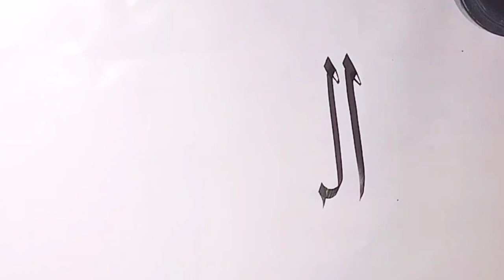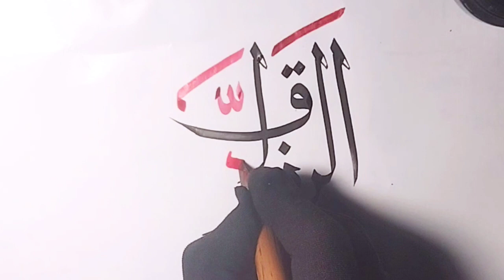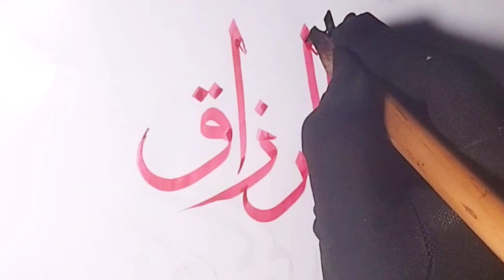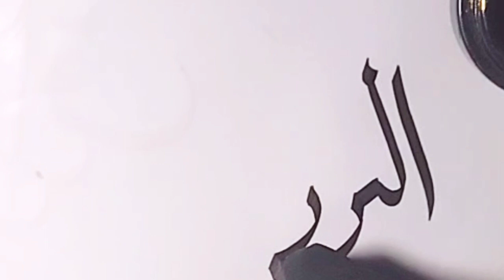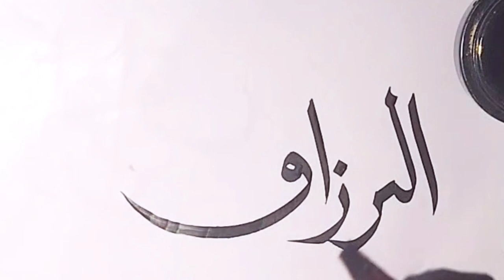99 names of Allah in calligraphy